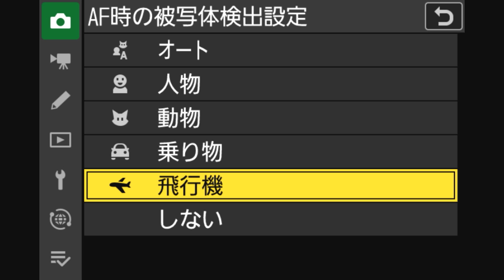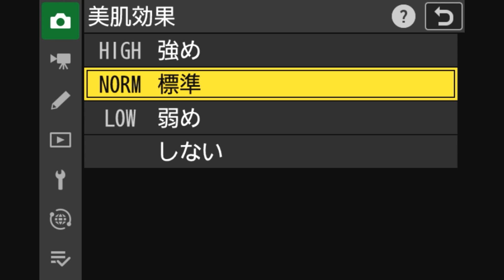【カメラ比較】ニコン Z8とZ9を性能比較！果たして違いはあるのか？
ニコンのフルサイズミラーレス「Z 8」と「Z 9」は本当に同等の性能なのか。AF性能、手ブレ補正、高感度性能で比較検証してみました！
シャッター音も違いがあるのでそちらも聞き比べてください。Z8で新搭載された被写体検出「飛行機モード」や美肌効果も試してみました。ぜひ購入時の参考にしていただけたらと思います。

★Nikon Z 8先行体験の動画はこちら★

【紹介した製品のショップページはこちら♪】
■ニコン Z 8 ボディ

全国のカメラのキタムラ店頭でお受取り・お支払いも可能で安心です。（一部商品は対象外）
ネット注文でも下取りできますのでぜひご利用ください（現金買取りもできます）

写真・カメラ専門店「カメラのキタムラ」の公式YouTubeアカウントです。カメラ関連を中心とした取扱商品の特長や使い方、自社サービスのご案内などを動画でお伝えします。

【写真情報サイト『ShaSha』でも記事公開中】
ニコン Z 8 レビュー｜飛行機モードで語り尽くす

【目次】
0:00 カメラ概要
0:50 シャッター音
1:35 人物検出
2:40 飛行機検出
3:55 手ブレ補正
5:06 高感度性能
6:21 美肌効果
7:06 まとめ